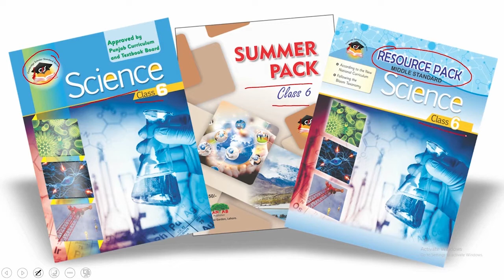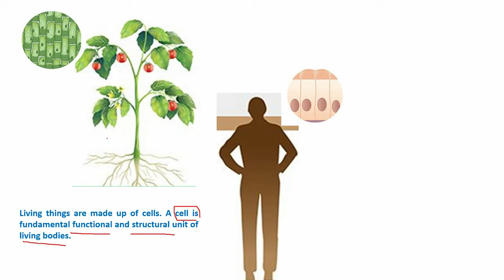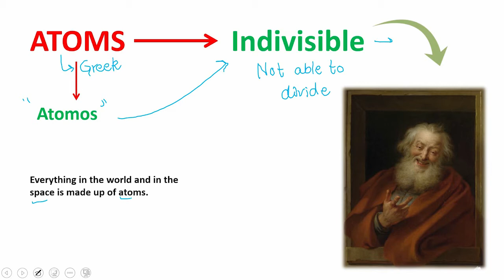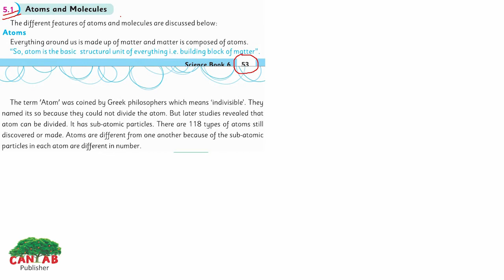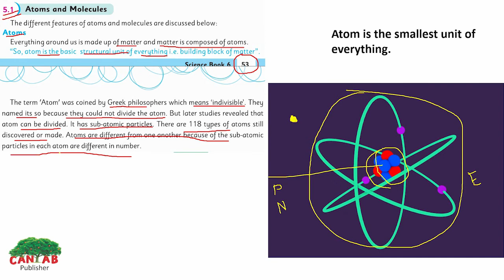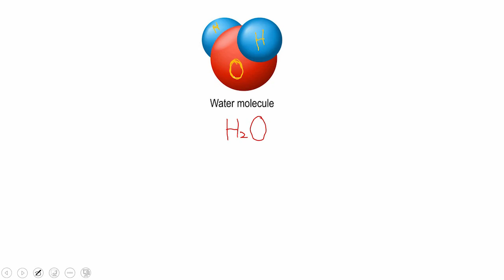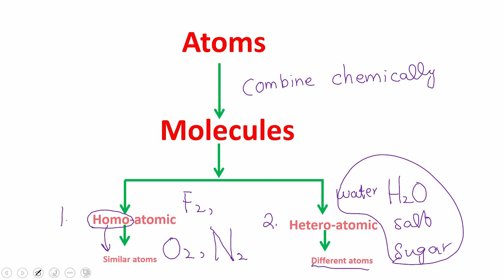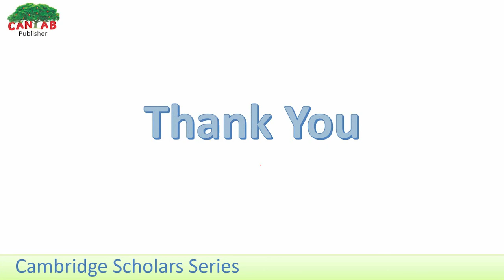Science Class 6 Chapter 5 Lecture 1